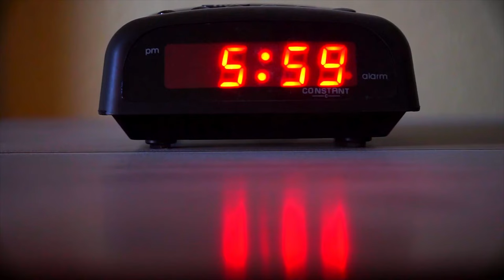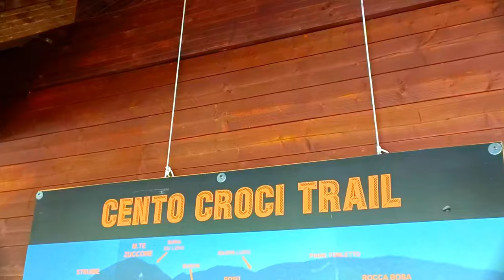Corsa ed Epica: la strada per UTMB passa dalle Vette e i Sentieri di Tarsogno (Parma)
Benvenuti nel nostro canale YouTube dedicato al mondo del running e all'ultra running, dove ogni passo è un capitolo di determinazione e resistenza, un racconto epico scritto dai piedi e narrato dal cuore.

Nel nostro entusiasmante viaggio attraverso il mondo della corsa, esploreremo le grandi gare come LUT e l'UTMB, dove i corridori sfidano se stessi e la natura per raggiungere la vetta e godere di panorami mozzafiato. Ma non ci limiteremo alle prestigiose gare internazionali; visiteremo anche luoghi più nascosti, come Tarsogno, in provincia di Parma, dove il running diventa un'esperienza unica.

Amiamo le montagne e le sfide che ci attendono lungo i sentieri. Nel mondo dell'ultra running, ogni passo che facciamo è un capitolo di determinazione e resistenza. La nostra profonda passione è alimentata da sacrifici e da una preparazione che parte dal cuore.

Ci immergeremo nelle gare internazionali, correndo fianco a fianco con migliaia di podisti provenienti da tutto il mondo, e condivideremo con voi l'energia travolgente di questi eventi unici.

Ma non dimenticheremo mai le radici: la bellezza di allenarsi nella splendida ValTaro, abbracciando i sentieri di Tarsogno, dove la fatica e il sudore diventano le sfide che ci rendono più forti.

Unisciti a noi in questo straordinario viaggio nel mondo del running, dove ogni passo è una conquista e ogni chilometro è un'opportunità per esplorare il nostro spirito e superare i nostri limiti. Abbonati al nostro canale e rimani con noi mentre condividiamo storie, consigli e avventure epiche di running.

La corsa non è solo uno sport, è uno stile di vita, ed è il nostro piacere condividerlo con voi. Buona visione e buona corsa!